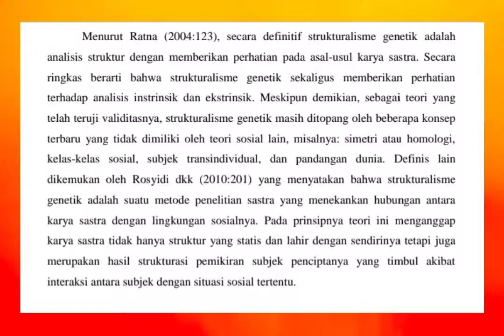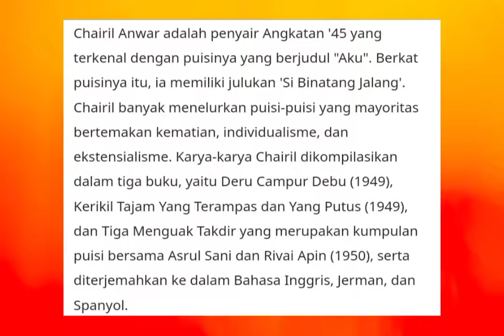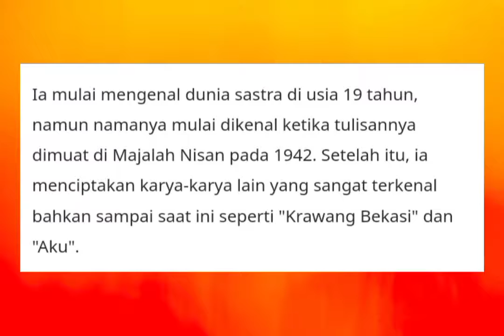#03 - TEORI STRUKTURAL GENETIK | PBSI 2022C | FKIP UNIVERSITAS RIAU